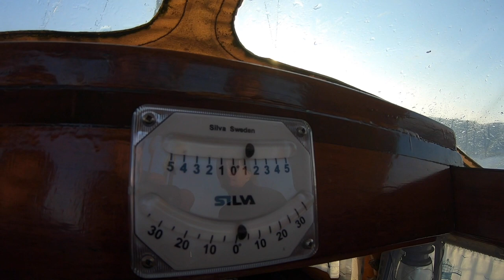Nammatj 2 - First night in my new tent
Nammatj 2 and keron 4gt one night in the swedish archipelago.